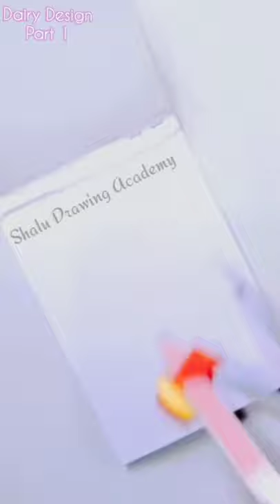Dairy Design Part 1